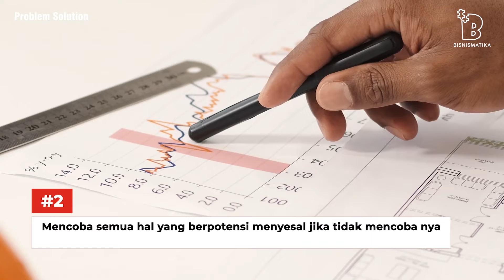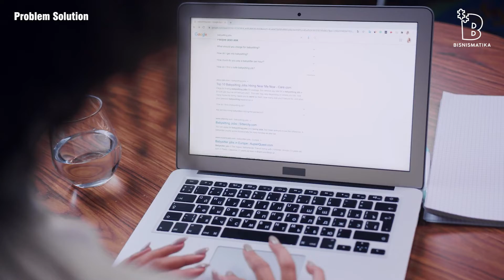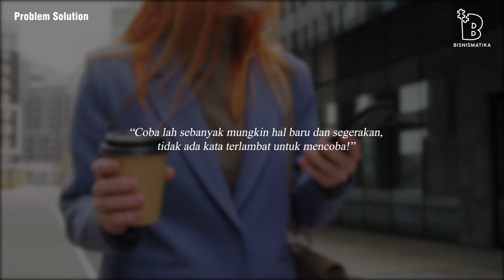LEBIH BAIK KERJA ATAU BISNIS ONLINE DULU? PEMULA WAJIB TAHU!! - BISNISMATIKA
Sobat Billionaires! Pernah gak sih ngerasa bingung antara kerja atau bisnis online dulu? Mau kerja belum punya pengalaman, mau bisnis gak ngerti cara jalaninnya gimana? Pasti pernah kan diposisi kaya gini atau mungkin sedang mengalaminya?

Jika iya, simak video ini sampai habis!